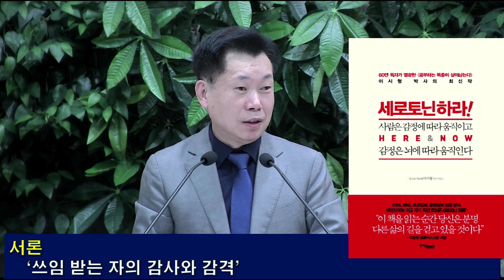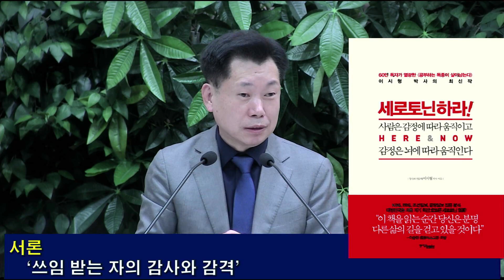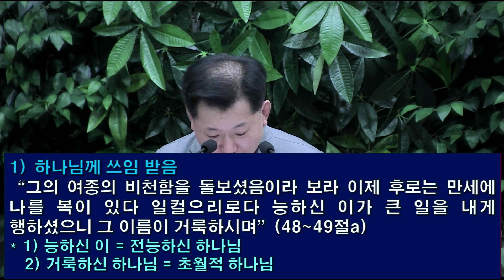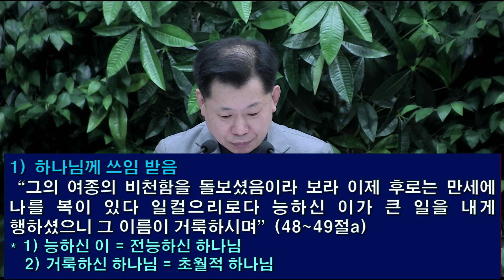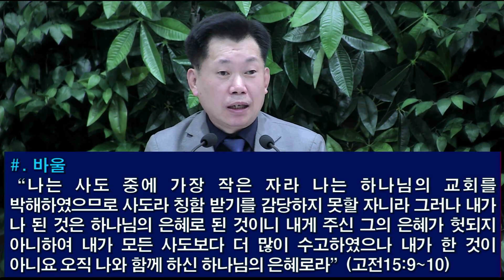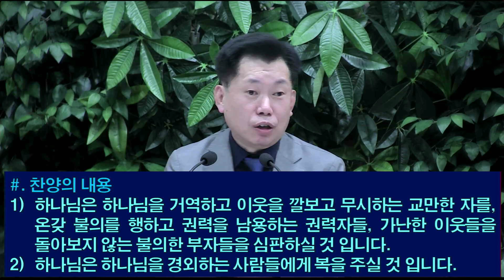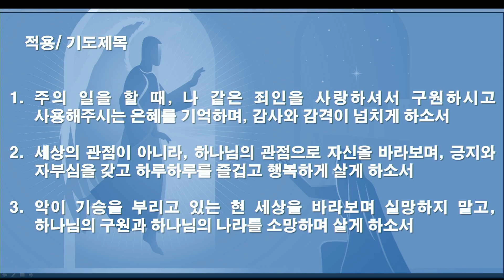[2024.9.30] 아현교회 총력전도특별새벽기도 예배 설교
제목: 쓰임 받는 자의 감사와 감격
본문: 눅 1:46~56